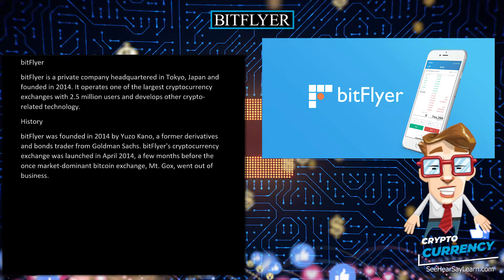bitFlyer 💲 CRYPTOCURRENCY 💲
bitFlyer is a private company headquartered in Tokyo, Japan and founded in 2014. It operates one of the largest cryptocurrency exchanges with 2.5 million users and develops other crypto-related technology.